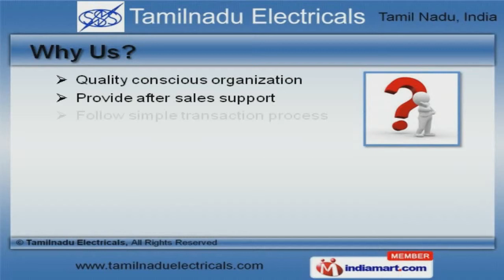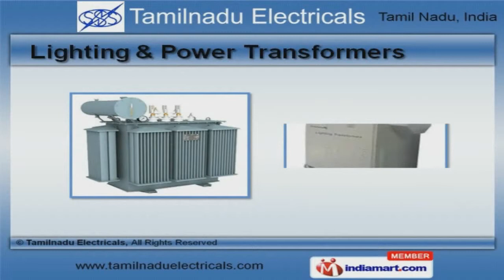Electrical & Power Transformer by Tamilnadu Electricals, Chennai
Welcome to Tamilnadu Electricals. Manufacturer and Supplier of Industrial and Power Distribution Transformers. We are an ISO 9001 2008 certified company, established in 1984 at Chennai. Our Transparent business dealings and huge distribution network make us different from others. Simple transaction process, spacious warehousing unit and highly competitive prices are the factors that help us to stay ahead of our competitors. We offer a vast range of Earthing Transformers, Industrial Transformers for Steel and Electrical Transformer for Electrical Industry. Our Industrial and Earthing Transformers are best in the industry amongst others. Electrical and Furnace Transformers are extremely reliable. We also provide Lighting and Power Transformers that are well known for their durability and reliability. Our Industrial Transformers for Steel and Electrical Transformer for Electrical Industry are a class apart. We have gained tremendous expertise in providing Power Transformer for Power Generation Industry and Earthing Transformer for Switch Yards.